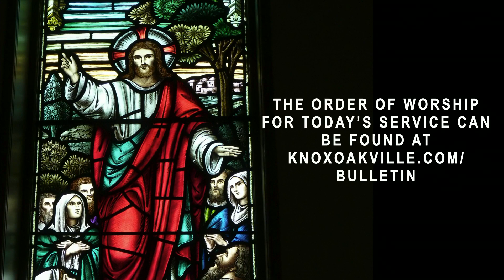Knox Announcements (May 2, 2021)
Catch the Announcements of what is happening at Knox this week by Rev. Jacqui Foxall on this May 2, 2021 worship service!
Note: Visit Knox Newsletter for ministry sessions this week or call Knox office!
GriefShare is Monday @ 7pm
Session of Hope is Wednesday @ 10am
Knox evening discussion time is Thursday @ 7:30pm